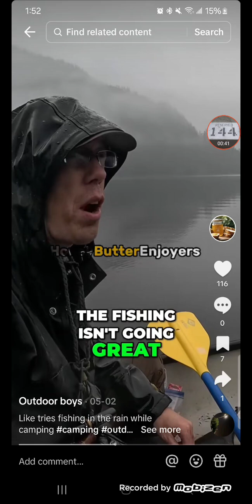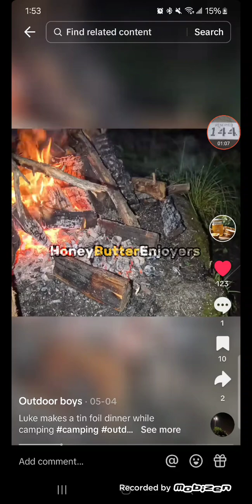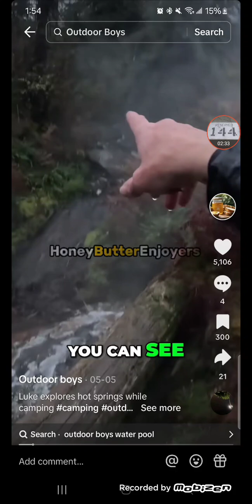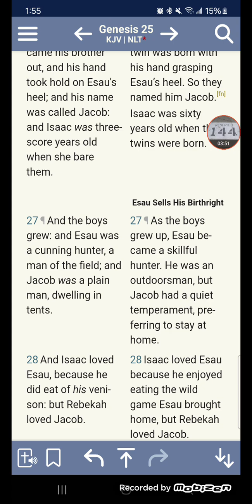Esau Is A Man Of The Feild